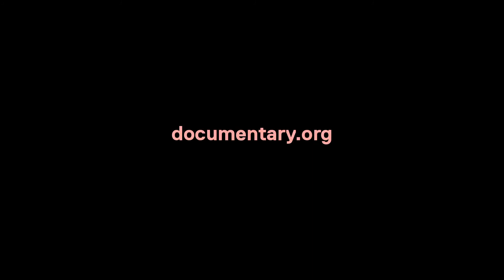IDA Screening Series - "Amanda Knox" Q&A with Rod Blackhurst and Brian McGinn - Clip #1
The co-directors talk with IndieWire Editor in Chief Dana Harris about how to make sense of the infamous trials that took place in both the media and in the courtroom. (Recorded live at The Landmark in Los Angeles on September 22, 2016.)